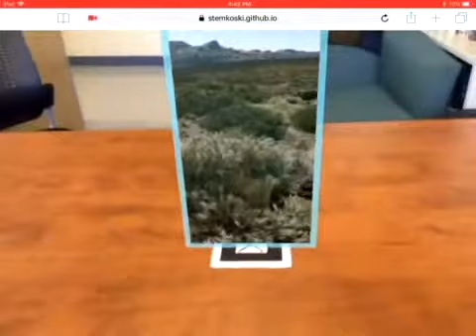Augmented Reality - Portal View Effect with AR.js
Portal effect created with Three.js and AR.js. Renders above a Kanji AR marker.